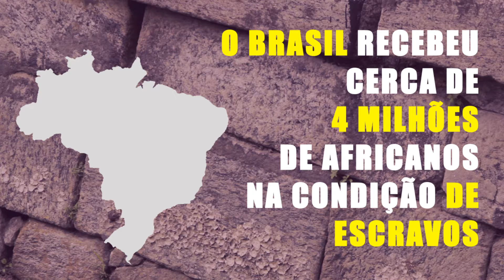CAIS DO VALONGO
Vídeo produzido para o mandato da Deputada Federal Benedita da Silva 2017